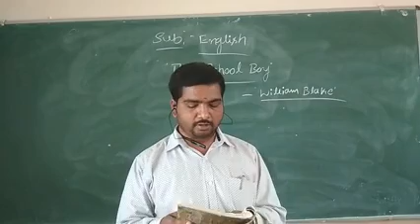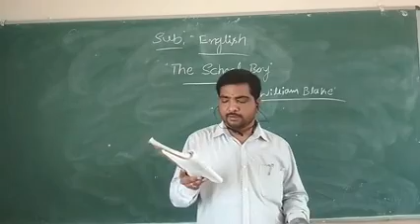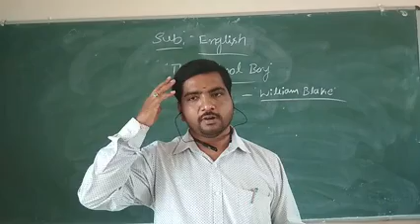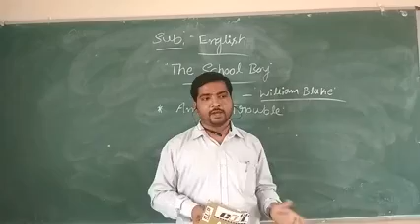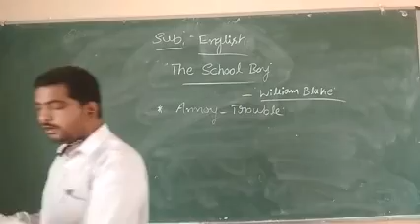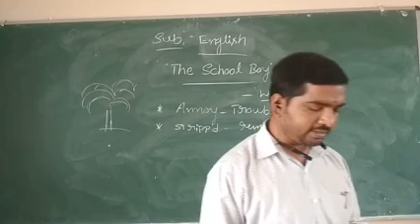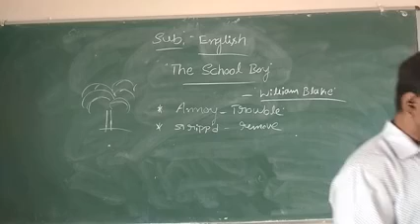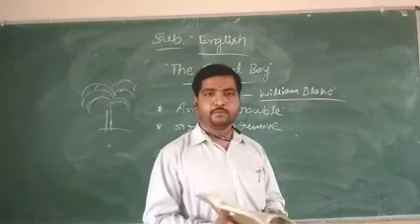Dear students English course book lesson 2 " the school Boy".